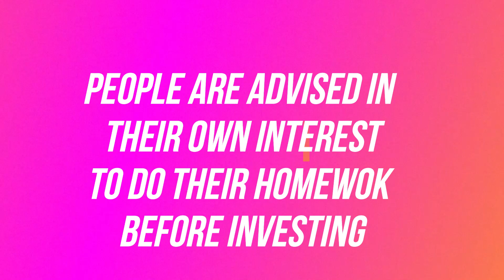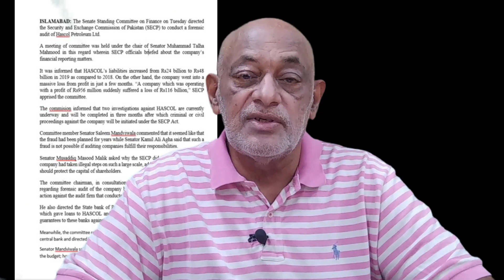HASCOL INVESTIGATION#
The national Assembly Standing Committee on finance on Tuesday 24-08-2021 has ordered a forensic investigation into the wheeling, dealings and Bungling’s which led to a massive loss of more than 70 billion rupees of shareholders money which has gone down the drain due to financial fiasco in HASCOL.
The only important pertinent point to note is that criminal charges will be levied against the culprits.
As a financial analyst my question is that why so far there have been no investigations against the past auditors of the company?
My call is hold status.